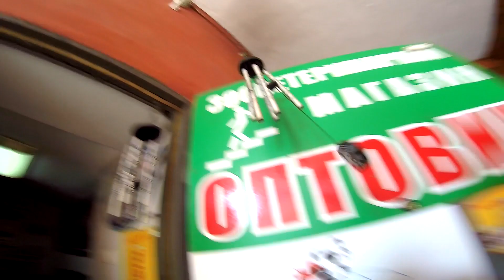ХАСКИ НАПАЛ В ЗООМАГАЗИНЕ / покупаем щенку новый ошейник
Собаки снова на прогулке, в этот раз наш путь в зоомагазин за новым ошейником для щенка Лекси! Всё бы хорошо, но тут грызуны сидят в клетке и наш охотник хаски Рокки не моет спокойно стоять на месте, на протяжении всего времени рвётся познакомиться с маленькими животными поближе, даже маламут Майк составляет ему компанию, а не контролирует северную стаю! А ссылки на ошейники жду в комментариях!

СКАЗКИ ДЛЯ ДЕТЕЙ С ХАСКИ И МАЛАМУТОМ!